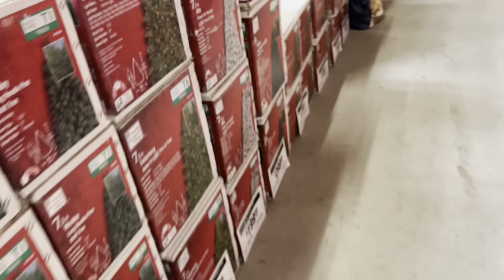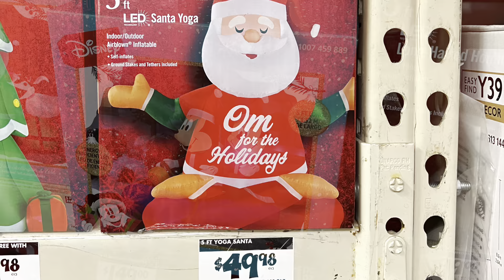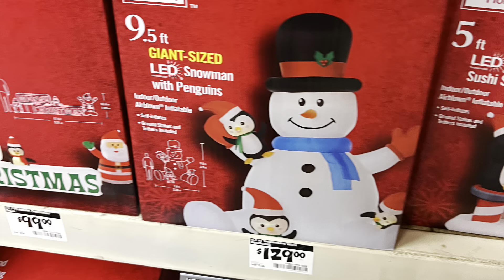Home Depot Christmas 2022 | Animatronics, Inflatable, & Lifesizes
Gemmy, SVI, and other companies

My voice was sore haha